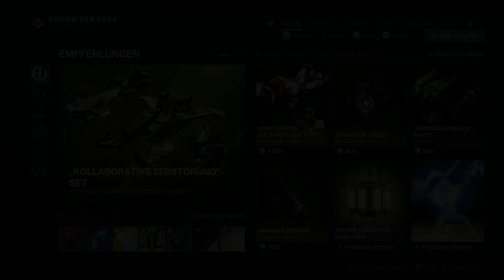Destiny 2#020 Weekly Reset 12.09.23 "Übersicht" | Spitzenreiter | Saison 22 | Woche 4😄[HD][PS5]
Das passiert diese Woche: Diese Woche gibt es viel zu tun, denn eine der schwierigsten Modi in Destiny 2 geht an den Start:

►Die Spitzenreiter-Dämmerungen beginnen
►Zudem verabschiedet sich Lord Saladin mit seinem Eisenbanner. Stattdessen beginnen am Wochenende die Prüfungen von Osiris.

Was ihr noch so diese Woche erwarten könnt und welche Items Eva Levante in ihrem Shop anbieten wird, erfahrt ihr im folgenden Teil.

►►►Die wichtigsten Infos zu Aktivitäten vom 12. bis 19.09.
Dämmerung
►Raub-Schlachtfeld, auf Europa
Eine heftige Probe eurer Kräfte, denn ihr müsst das Raub-Schlachtfeld auf Europa erledigen. Ihr geht im Kampf gegen das Auge von Xivu Arath. Zudem erwarten euch viele tödliche Laser, Fallen und eine Menge Schar.

►►►Verdient diese Woche diese Dämmerungswaffe: Der Schwarm, ein Arkus-Maschinengewehr.

►►Schmelztiegel – Das ist die rotierende PvP-Aktivität
►Die beiden Modi Vorherrschaft und Dynamik Kontrolle laufen diese Woche im PvP.

►Hier gibt es diese Woche einen Bonus
►►►Doppelte Dämmerungsprämien und Vorhut-Booster

►►Endgame: Raid-Challenges und Dungeon-Rotation
Farmbares Endgame im wöchentlichen Wechsel: Im weiteren Verlauf des Endgames warten die Vermächtnis-Rotationen.

Sowohl der Rotations-Raid, der Rotations-Dungeon und die exotischen Rotations-Missionen sind farmbar. Das heißt, ihr könnt die einzelnen Begegnungen immer wieder abschließen, um verschiedene Items zu erhalten und eure Sammlung zu vervollständigen. Inklusive eventueller Exotics, die in diesen Inhalten verfügbar sind.

►Der wöchentliche Vermächtnis-Raid ist „Gläserne Kammer“ mit dem Waffen-Exotic "„"Vex-Mythoclast“
►Darüber hinaus gibt es im Dungeon „Der zerbrochene Thron“ Extra-Spitzenloot
►Die wöchentliche Exo-Mission ist „Vorzeichen“ mit dem Exotic „Erzählung eines Toten“.

Season 22 bietet den Hütern neue Herausforderungen und ein Karten-Deck, dass sie auf ihren Missionen mit Buffs sowie Vorteilen unterstützt. Sofern sie alles freischalten und ihr Deck passend zusammenstellen.

►Altäre der Beschwörung: Bringt Opfergaben im außerweltlichen Gefängnis der Hexenkönigin dar, um scheußliche Feinde zu beschwören, sie zu besiegen und ihre Macht zu erlangen.
►Hier gibt es drei Schwierigkeitsstufen, die ihr aktivieren könnt. Wer also „Mächtig“, die höchste Schwierigkeitsstufe mit drei Schwertern aktiviert, kommt auch mächtig ins Schwitzen.
►Savathûns Säule: Setzt die Säule in Gang, besiegt ihre Aufseher und erhaltet Zugang zu den Altären der Beschwörung.
►Leere-Kristalle haben eine Barriere um sich herum und schützen Feinde in der Nähe. Die Barriere muss betreten und der Kristall von innen zerstört werden.
►Solar-Kristalle verbrennen beim Aufheben und müssen in einen separaten Teil der Arena transportiert werden.
►Arkus-Kristalle verleihen im Nahkampf den Ladungs-Buff „Kristalline Ladung“. Inaktive Arkus-Kristalle müssen mit einem „Übertragungs-Nahkampf“ erweckt werden.

►►Lightfall – Wöchentliche Kampagnen-Mission
►„An der Schwelle“
Reist an den Ort, wo die Curruli meditieren und zur Ruhe kommen. Dort soll es jede Menge Strang geben, sodass ihr eure Fähigkeiten dort trainieren und ausbauen könnt. Zumindest hofft das Osiris.

►►Aszendenten-Herausforderung – Träumende Stadt
Wenn ihr noch Triumphe aus der Traumstadt braucht, dann aufgepasst: Die Verderbnis offenbart euch mit einem Schluck „Königinnenlaub-Tinktur“ neue Zugänge.

►►Petra Venj steht oben am Pavillon im Gebiet „Das Ufer“ in der Träumenden Stadt. Der Fluch-Zyklus startet neu und Fluch-Woche 1 ist aktiv. Aktiv ist zudem die 5. Aszendenten Herausforderung.

Weiter auf MEINMMO.